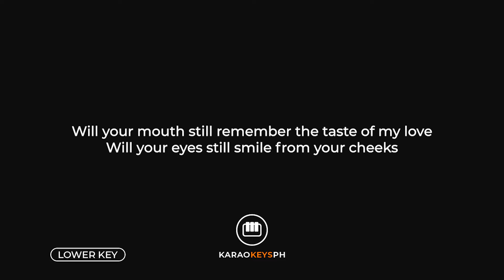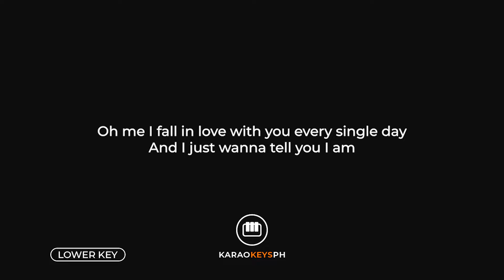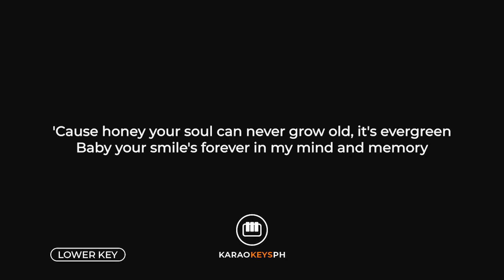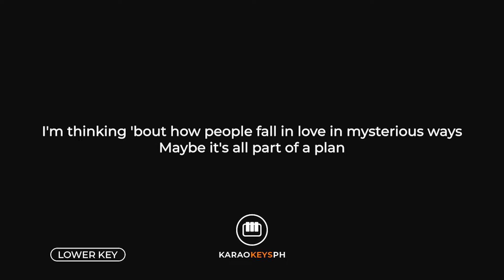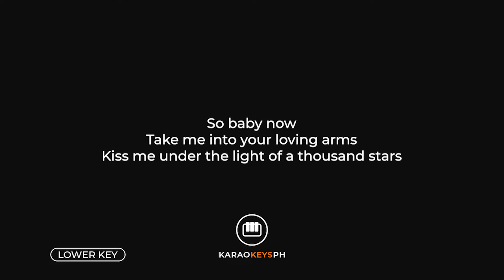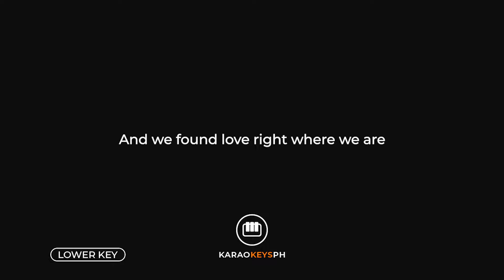Thinking Out Loud - Ed Sheeran (Lower Key - Piano Karaoke)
Piano karaoke and backing track for Ed Sheeran's hit song "Thinking Out Loud". This is the lower key version of the song.